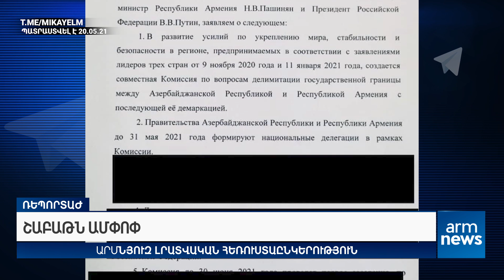Շաբաթն ամփոփ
«ԱրմՆյուզը» հեռուստատեսությամբ՝